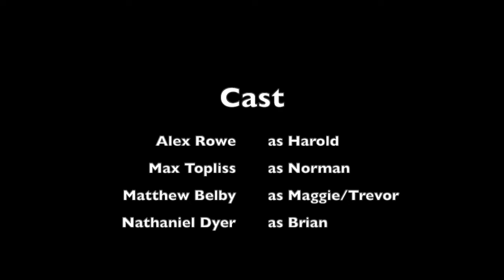The Parish At Christmas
A very special Christmas treat from 4Worlds Theatre. Let’s pop in to see how the Gingham Parish Council are handling this unique Christmas.. or not handling it.. ENJOY!!